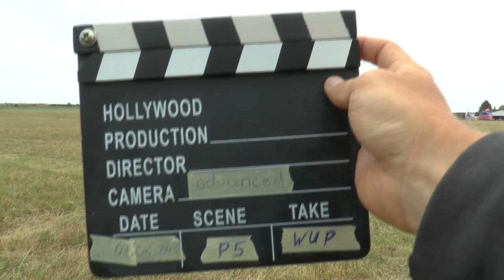WAGAC2024 P5 W1 WarmUp 3rdUnk